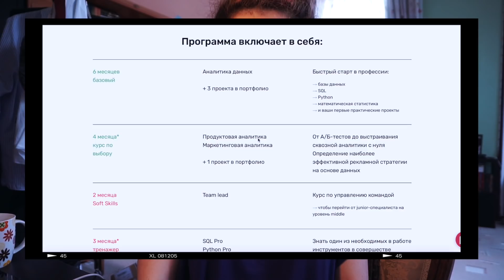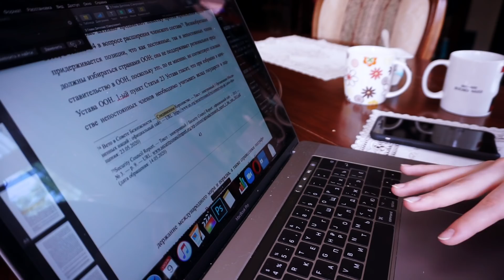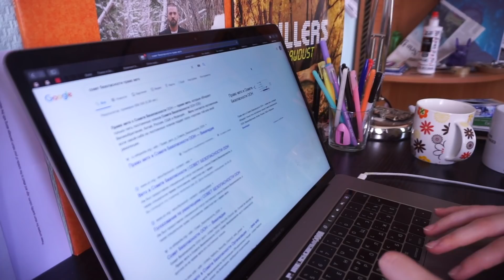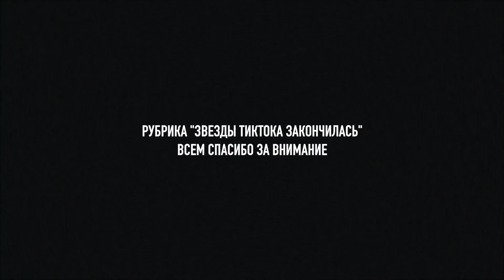Я СДАЛА ПЕРВЫЙ ГОС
тайм-коды:
00:00-4:25 - доработка диплома
4:25-5:00 - встреча с подругами
5:00-7:40 - подготовка к экзамену
7:40-10:50 - сдача ГОСа
10:50-15:00 - как я готовилась
15:05-16:05 - бонус

на что снимаю: Sony A7 III
объектив: Sony FE 35mm f/1.8 // Sony FE 24mm F1.4 GM
монтирую: Final Cut Pro X
делаю обложки: Adobe Photoshop CC

я Арина, мне 21 год, учусь на 4 курсе ф-та международных отношений МГИМО.
люблю международные отношения, графический дизайн, кино и кофе.

-xoxo
PLANETRINA

P.S. спасибо SkillFactory за то, что спонсировали это видео.